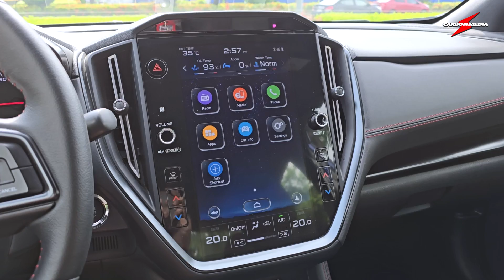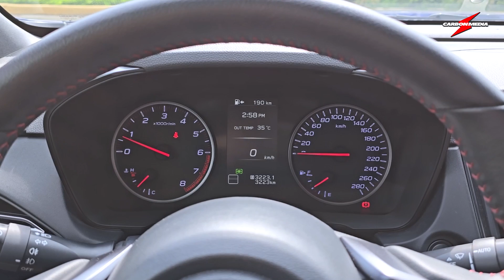SUBARU WRX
Thanks to our brand partners:

AUTO-GARD
PARTS PRO
AUTOPERFORMANCE
BREMBO PH
TUFLONG BATTERY
HAPPY BATTERY
LED MANILA
PRAUTOTYPE
DS ACCESS PH
SMT COMPETITION HEADERS